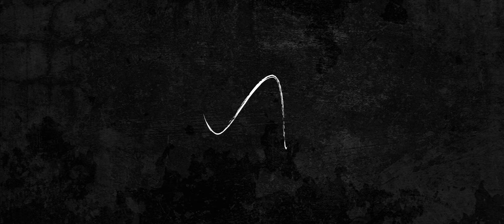HeXer - Frieden (prod. by theskybeats)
Mit Frieden veröffentlicht HeXer die letzte Single seiner "Selbsttherapie EP", die am 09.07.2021 veröffentlicht wird. HeXer nimmt die Zuhörer auf der Konzept EP über sieben Single Auskopplungen mit durch eine Gefühlskurve, die Vergangenheit, Zukunft, Rückschläge, Schmerz, Hass und Liebe beschreibt, um sich selbst zu therapieren. 🔔

Beat: theskybeats
Mix & Master: Iggitarn

Label: Arjuna
Vertrieb: Groove Attack